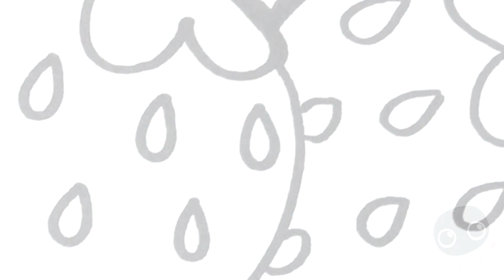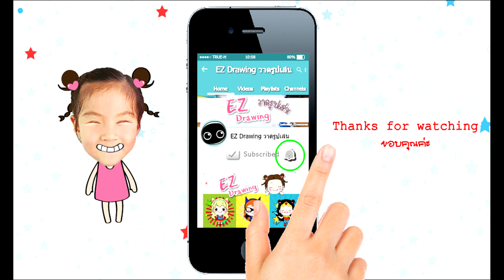HOW TO DRAW★STRAWBERRY ★น้องยี่หวา ชวนเรียนวาดรูป ระบายสี"สตอเบอรี่" ง่ายๆทีละขั้นตอน★step-by-step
***มีแจกฟรี...!!! ระบายสีรูป "สตอเบอรี่"  ประกอบตามคลิปนี้ด้วยนะคะ
โหลดฟรีได้ที่   Facebook: ห้องเรียนอินดี้น้อย

★ ★  How to draw strawberry. ★ ★

• Tutorial | How to draw strawberry.

• มาวาดรูป  "สตอเบอรี่" แสนง่าย... ดูกันแบบทีละขั้นตอน กันเลยค่ะ
• แล้วมาระบายสีกันกับน้องยี่หวานะ  ^^

คลิปต่อไป  "ป้าขวัญ และ น้องยี่หวา" จะมาชวนเด็กๆ วาดรูปเล่นระบายสีอะไรกันต่อนั้น

อย่าลืมติดตามกันด้วยน้า...

ตามลูกศรด้านท้ายคลิป
หรือ
( กด..กระดิ่ง ด้วยน้า )

และ อีกช่องเสริมทักษะการเรียนรู้ ของเด็กๆ  "IndieNoi Classroom"
ลิงค์นี้ค่ะ

::::  by ห้องเรียนอินดี้น้อย "IndieNoi Classroom"  ::::

image & vector Designed : Freepik.com
[ alliesinteractive / Freepik ]